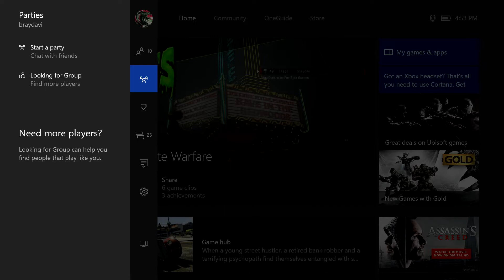Xbox Fix Your Servers..... Zombies in Spaceland EE Run...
Really I got so angry at this, best ee run I had and I got lagged out. REALLY. I hope you enjoy me throwing my controller across the room.